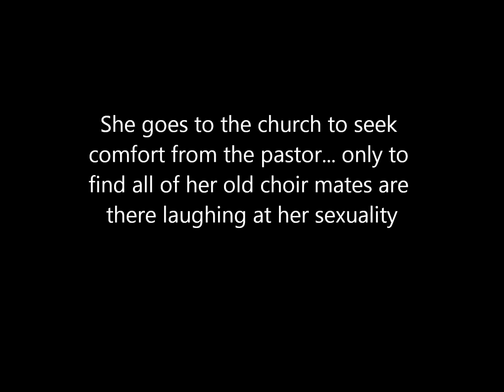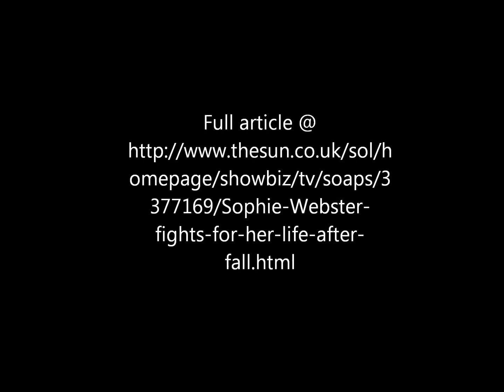SPOILER! Sophie Webster falls off church roof and fights for life.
Devastated 16 year old Sophie Webster turns to alcohol when her she gets kicked out of college, her dad sells  the house causing her mum to look for flats OUT of weatherfield and her girlfriend, Sian Powers goes on holiday. Sophie see's pictured of her and another girl on her facebook and automatically grows jealous, She goes to church to seek some comfort... but not all turned out accordingly!

AIRING SOON!

content does NOT belong to me.